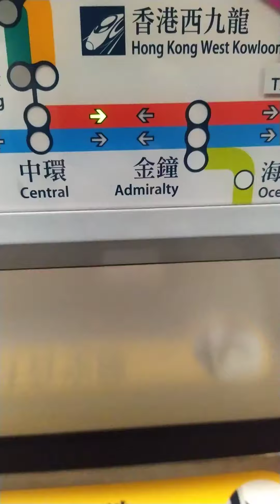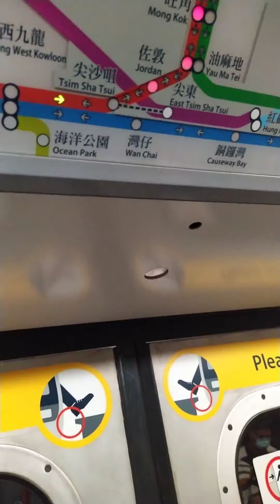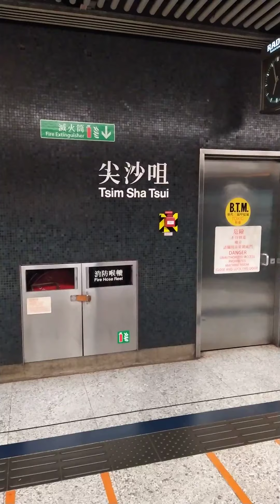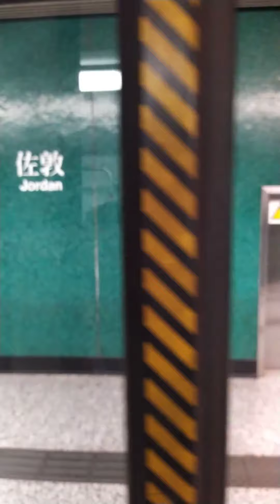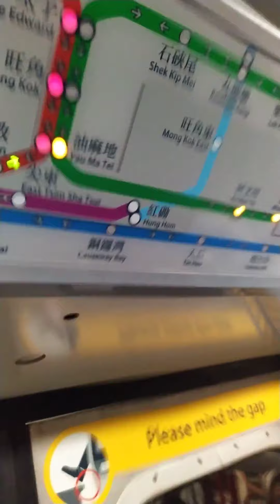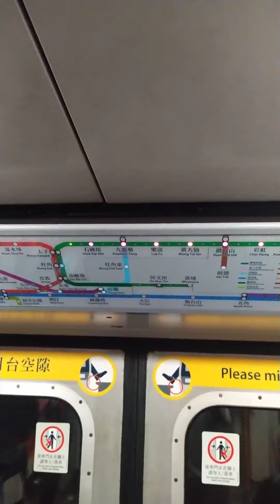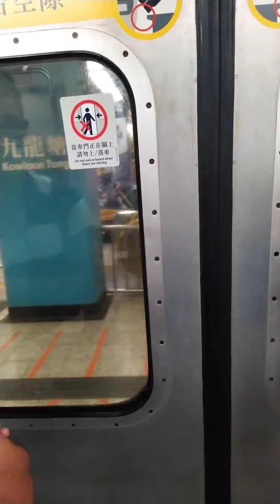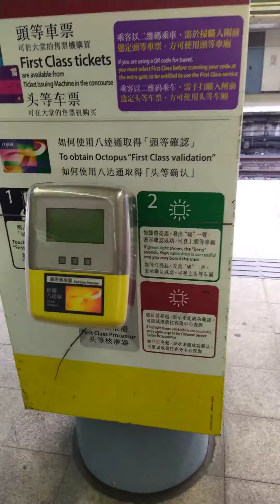港鐵行車片段 （西營盤-太和） 4/4/2021(2)